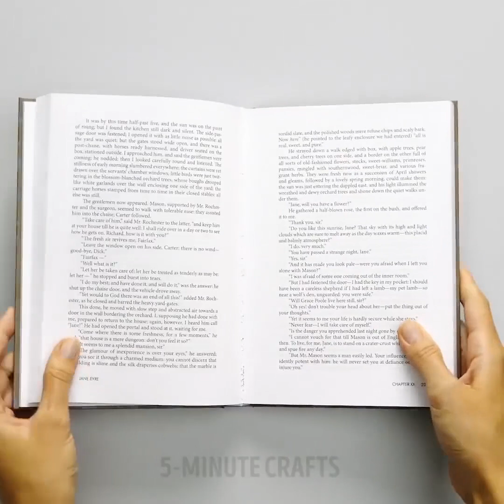한 번쯤 시도해 볼 대박 초콜릿 꿀팁 29가지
달콤한 선물을 위한 맛있는 초콜릿 꿀팁

초콜릿을 사랑한다면 여기 여러분을 위한 영상입니다! 이번 영상에서, 단 것을 좋아한다면 따라 해봐야 할 맛있는 초콜릿 선물 레시피를 준비했습니다.

- 얼음 위에 녹인 초콜릿을 부어 끝내주게 맛있는 초콜릿 볼을 만드는 방법을 알려주겠습니다.

- 빈티지하게 꾸민 초콜릿 머핀에 녹인 초콜릿을 사용해 초콜릿 스탬프를 만들어 보세요.

- 또, 고급 레스토랑에서 만든 요리처럼 보이게 할 수 있는 대박 초콜릿 장식 만드는 방법을 소개합니다.

- 따라 하기 대박 쉬운 멋진 초콜릿 케이크 레시피를 보여줄게요.

- 킨더 초콜릿을 좋아하는 분을 위해 여러분이 사랑하게 될 맛있는 킨더 초콜릿 만드는 방법을 알려주겠습니다.

타임스탬프:

0:07 - 초콜릿 케이크 장식

2:19 - DIY 초콜렛 잎사귀

3:51 - 찬 물에 녹인 초콜릿

5:22 - 초콜릿 케이크 레시피

6:31 - 끝내주는 초콜릿 장식

9:33 - 킨더 초콜릿 레시피

12:09 - 킨더 초콜릿 케이크 레시피